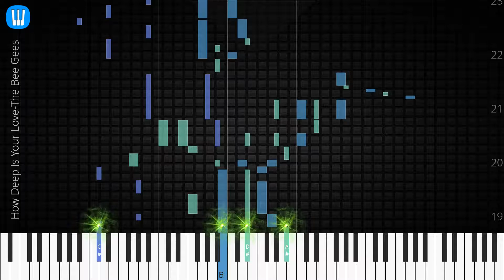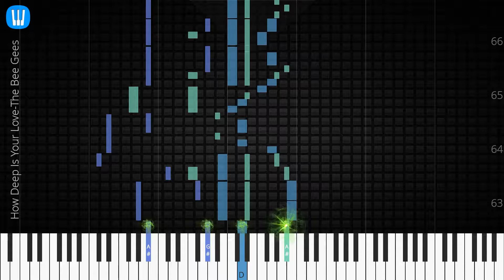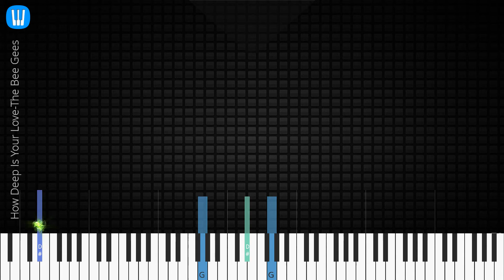🎹 [Piano Solo]How Deep Is Your Love, The Bee Gees-Synthesia Piano Tutorial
Synthesia Piano Tutorial: How Deep Is Your Love-The Bee Gees